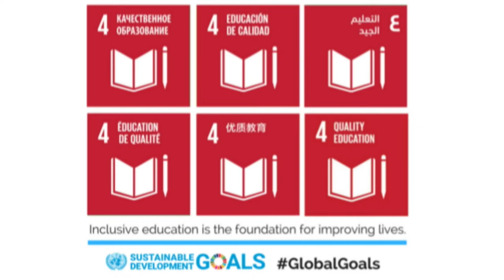Stefania Giannini (Unesco): "Green education" e "Cittadinanza globale" grammatica del nuovo secolo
Sabato 24 settembre l'Oratorio San Filippo Neri di Bologna ha ospitato un evento del XIV Festival Francescano dedicato ai temi dell'ambiente e della sostenibilità sociale. Il convegno: “L’urgenza di una transizione ecologica dal basso. Una cassetta degli attrezzi per il cambiamento” è stato organizzato dalla piattaforma di iniziative Laudato Sì, dalla Diocesi di Bologna e dal network Impatta. Moderato dal presidente di Earth Day Italia Pierluigi Sassi, il dibattito ha visto, tra gli altri, il contributo di Stefania Giannini, ex Ministra dell'Istruzione, oggi vice direttrice generale dell’UNESCO per il settore Educazione.
Il tema della discussione, coerentemente con gli scopi della piattaforma Laudato Si', sono stati gli impegni concreti e le applicazioni pratiche le diverse componenti della società (famiglie, persone, diocesi e parrocchie, comunità religiose, istituzioni educative, centri di assistenza sanitaria, organizzazioni e associazioni, operatori economici) sono state chiamate dal Papa ad assumere per favorire il realizzarsi di un futuro sostenibile dal punto di vista ambientale e sociale.
In questo video è mostrata la versione integrale del contributo proiettato in sala durante il convegno.
Intervista, riprese e montaggio di Giuliano Giulianini.

Qui è pubblicato il video dell'intero convegno.